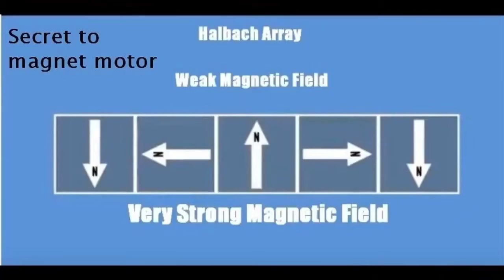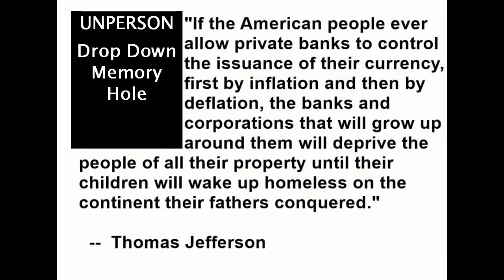FREE JOHNNY ROCHE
Mind control, fascism, MK-Ultra. You've watched them do it to me for DECADES. Why is THAT OK?